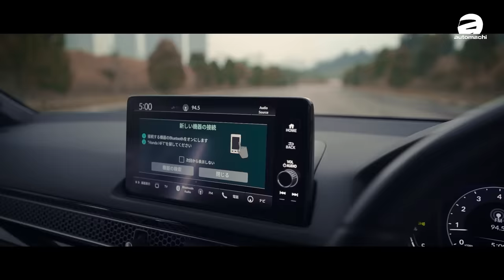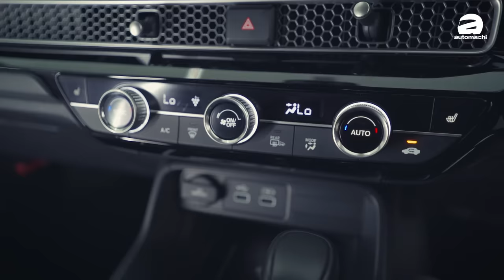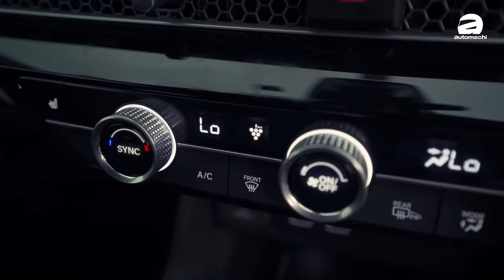Honda Civic FL1 来了！20万左右就可入手，改一改直接变Type R?（新车试驾）｜automachi.com 马来西亚试车频道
第 11 代的 Honda Civic FE 大家在路上已经看过很多了，而官方引进的新一代 Civic Type R FL5 热血钢炮又只有 19 辆，你有钱都不一定买得到，今天销售员 Pacco 就找来了一辆国外进口的 Civic FL1，它和 FL5 一样有着好看的五门掀背造型，同时价钱又不那么遥不可及，重点是又现货，快来看看这款 Type R FL5 的平替吧！